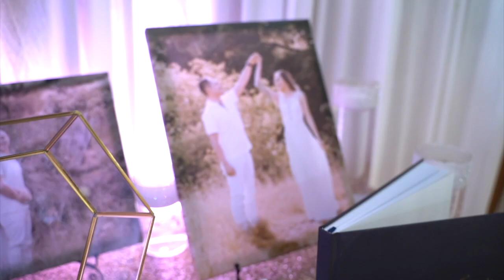Happy 8 Years / NumberOnePhan Wedding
EST 2.29.12
MARRIED 2.29.20
To infinity & beyond.

Footage by LeoThaiStudios and our close families and friends!